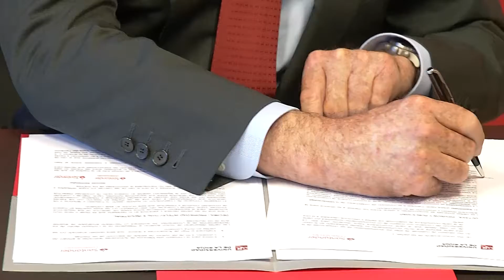La Universidad de La Rioja y Santander Universidades renuevan el convenio de colaboración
Julio Rubio García, rector de la Universidad de La Rioja (UR), y Matías Rodríguez Inciarte, presidente de Santander Universidades, han renovado el acuerdo de colaboración que mantienen ambas instituciones desde hace más de 20 años para el desarrollo de iniciativas relacionadas con el impulso del estudio y aprendizaje del español, la promoción de becas de investigación y la creación de un Observatorio del Empleo.